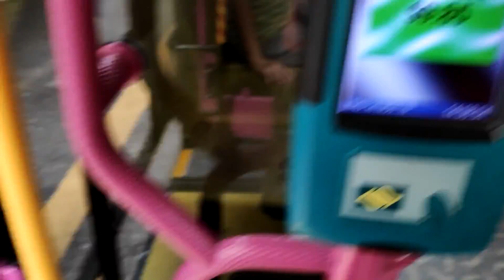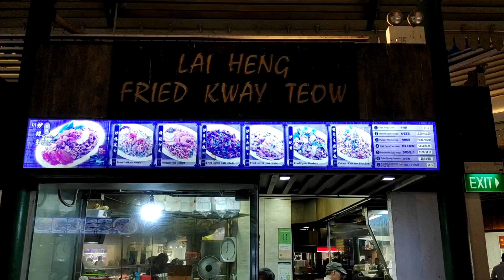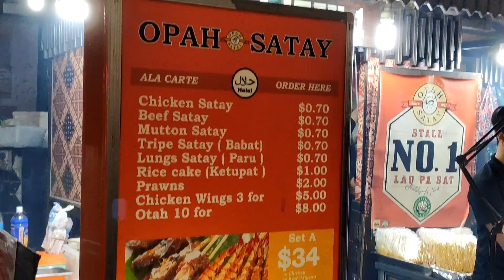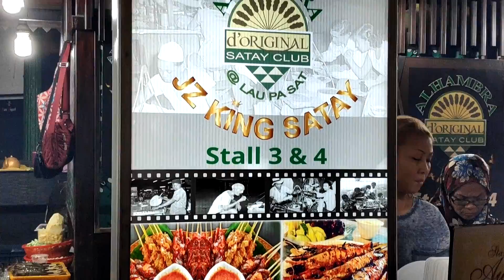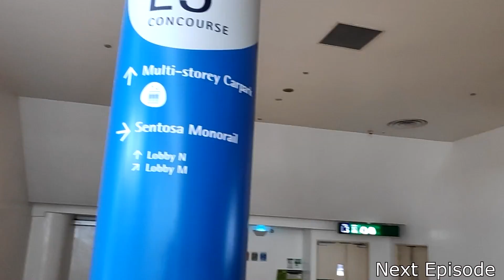KULINER & WISATA MALAM SERU DI SINGAPORE! Cara ASIK Menghabiskan Malam di SINGAPURA | Day 2 (2/2)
Hai guys! Di Singapore itu paling seru WISATA & Hiburan di Malam hari, soalnya jam segini PEMANDANGAN di Singapore itu INDAH banget!! Asli ga boong hahaha

Sebelum ke tempat Wisata nya, aku akan mengunjungi tempat hawker centre yang HITS dan ANTI MAINSTREAM, yang difavoritkan para bule-bule juga, karena ada BBQ nya! Serta banyak macam pilihan makanan dari makanan India, Jepang sampai ke Indonesia juga ada lho!

Abis makan ga afdol kalo ga lihat pemandangan malam Singapore sebelum balik ke Hotel, sebagus apa sih pemandangan nya? Tonton sampai abis ya, jaminan ga nyesel :D

Jgn lupa untuk nonton video ini di Quality 720/1080P biar kalian bisa nonton PEMANDANGAN SINGAPORE ini dengan jernih dan original

Additional Tags:
Panduan Travel di Singapore, TRAVEL VLOG : NGEBOLANG DI SINGAPORE 4D3N || TIPS BACKPACK MURAH MERIAH , 13 WISATA GRATIS ASYIK DI SINGAPURA , LIBURAN PUAS SINGAPORE CUMA 3,5JT (TERMASUK USS, PSWT, HOTEL, MAKAN) - DAY 1
 , Top 10 Places to Visit in Singapore / Tips Pertama Kali Ke Singapore